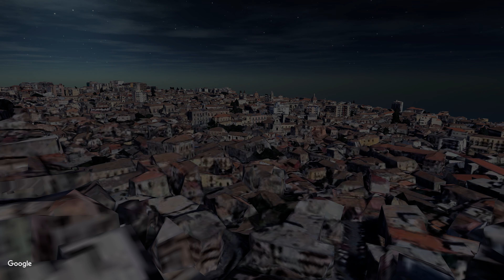Spettacolo pirotecnico - Uscita di santa Venera - Simulazione FWSIM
Spettacolo pirotecnico in onore di Santa Venera, patrona di Acireale, simulato su FWSIM.
W Santa Venera